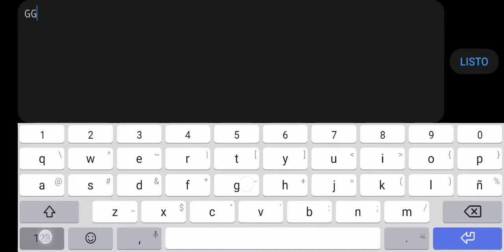(Medium Demon) Animatronics by FlacoGD [Geometry Dash 2.11]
Nivel extraño y desconocido, realmente no sabía de este nivel, pero fui a explorar que Demon jugar y me dio ganas de jugar niveles de Alto Detalle y realmente el gameplay no esta malo aunque si puede ser muy justo en la mayoría de las partes y se entiende.

🌠Vamos por los 150 Suscriptores 🌠

💾 Level Dates:

ID: 46022381

Difficulty: Medium Demon 10 ⭐

Difficulty (Opinión): Medium Demon 10⭐

Gameplay: 10 / 10

🔊 Song:

 - Bandit by Acid Notation

(Respaldo)

ItsOmarHero#0275

🎮 GD Account:
ItsOmarHeroGD